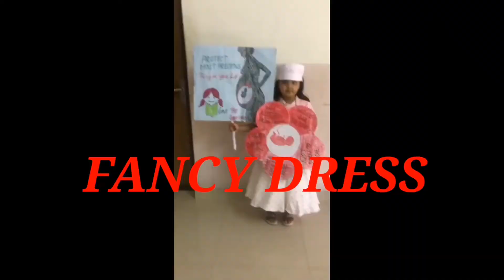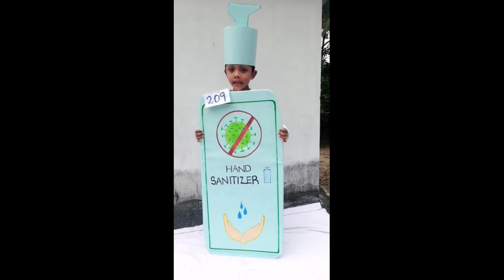RP KIDS &RPEES JUNIOR SCHOOL EDAKKAZHIYOOR, CHILL &THRILL 2021,FANCY DRESS